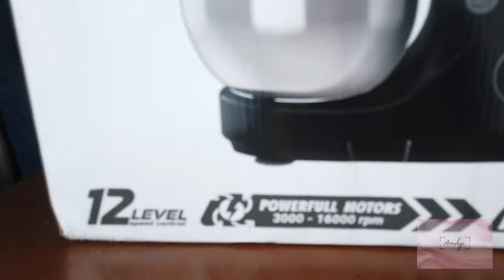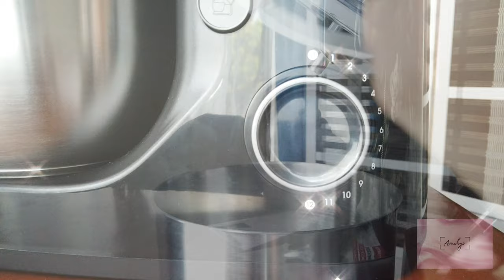UNBOXING MIXER MITO MX100 , CANTIK BANGET NIH!! GA KALAH SAMA MIXER LAINNYA YG SEHARGA BELASAN JUTA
review mixer mito mt100
mixer mitochiba
mixer mito 100
mixer mito mx100
mixer mito bandung
mixer mito vs signora
mixer mito vs oxone
mixer mito buatan mana
mixer mito mx100 review
mixer mito vs turbo
mixer mito atau turbo
mixer mito atau oxone
bagus mana mixer mito atau signora
lebih bagus mixer mito atau oxone
mixer idealife atau mito
apakah mixer mito bagus
agen mixer mito
mixer mito bagus gak
mixer mito bekas
mixer mito berapa watt
mixer mito batam
mixer mito bali
mixer mito di medan
mixer donat mito
perbandingan mixer mito dan oxone
mixer oxone dan mito bagus mana
mixer heavy duty mito
mixer mito harga
mixer mito mx100 harga
harga mixer mito mx 100
harga mixer mito 5l
harga mixer mito terbaru
hand mixer mito
harga mixer mito
mixer mito vs idealife
jual mixer mito mx100
jual mixer mito
kekurangan mixer mito mx100
kelebihan mixer mito
kapasitas mixer mito
kapasitas mixer mito mx100
keunggulan mixer mito
kelebihan mixer mito mx100
mixer mito mx100 vs oxone 855
mixer mito mx100 surabaya
mixer mito mx100 spesifikasi
mixer mito mx100 malang
mixer mito makassar
review mixer mito vs oxone
stand mixer mito vs oxone
mixer roti mito vs oxone
mixer mito rusak
mixer mito review
review mixer mito vs signora
mixer roti mito
mixer roti mito mx 100
mixer mito spesifikasi
mixer mito semarang
mixer mito surabaya
stand mixer mito
mito stand mixer review
mixer mito terbaru
smeg mito mixer tap
mixer mito untuk roti
mixer oxone 855 vs mito mx100
mixer mito x100
mixer mito mx 100
review mixer mito 100
review mixer mito mx 100
mixer mito 5lreview mixer turbo
review mixer signora
review mixer oxone
review mixer mito
review mixer signora la coste
review mixer turbo ehm 9090
review mixer idealife
review mixer oxone ox 856
review mixer ariete
review mixer advance
review mixer ariete vintage
review mixer ashley better 4
review mixer appetite
review mixer ashley 4 channel
review mixer ashley
review mixer audio
the mixer review
review mixer bosch
review mixer bolde
review mixer bosch mum44r1
review mixer black decker
review mixer bosch mum5
review mixer bosch mum6n11
review mixer bosch mum48cr1
review mixer bosch vs kitchenaid
review mixer cosmos
review mixer cosmos cm 1679
review mixer cdi
review mixer crown
review mixer cosmos cm 1579
review mixer cosmos cm-1279
review mixer cosmos cm 9000
review mixer cosmos cm-1289
review mixer dodawa
review mixer de royal
review mixer de royal signora
review mixer donat
review mixer daizen
review digital mixer
review mixer heavy duty terbaik
mixer review female daily
review mixer electrolux
review mixer electrolux ehsm3417
review mixer turbo ehm 9595
review mixer turbo ehm 9588
review turbo grande mixer ehm 9595
review mixer soundcraft efx 8
review mixer fomac
review mixer female daily
review food mixer
best review for mixer grinder
volumetric mixer review facebook
product review food mixer
mixer followers review
review andrew james food mixer
review mixer getra
review of mixer grinder in india
review preethi mixer grinder
review panasonic mixer grinder
review philips mixer grinder
review of mixer grinder
best review mixer grinder
user review mixer grinder
review mixer han river
review mixer hakasima
review mixer heavy duty
review hand mixer
review hand mixer philips
review hand mixer bosch
review hand mixer bolde
review mixer idealife vs mito
review mixer ichibo
review mixer innofood
streamer review incomplete mixer
bosch mixer review india
review kitchenaid mixer indonesia
oreo dj mixer review
dj mixer review
reloop elite dj mixer review
behringer djx750 mixer review
behringer dj mixer review
roland dj99 mixer review
numark m4 dj mixer review
pioneer dj mixer review
review mixer kenwood
review mixer kirin
review mixer klaz
review mixer king baker
review mixer kris
review mixer kitchenaid
review mixer of
review mixer kirin khm 287
kenwood k mixer review
review mixer la rose signora
review mixer la coste
review mixer la rose
review mixer lacoste signora
mixer let's review the rules
review mixer miyako
review mixer mitochiba
review mixer miyako hm 620
review mixer mito vs turbo
review mixer mito mx100
review mixer merk turbo
review mixer national
review mixer niko
review mixer national omega
review mixer national viva
review mixer signora neo
review silvercrest nutrition mixer
stand mixer review nz
review stand mixer national
review mixer oxone ox 859
review mixer oxone ox 851
review mixer oxone ox 833
review mixer oxone ox 855
review mixer oxone 851
review mixer oxone untuk roti
review of mixers
review mixer philips
review mixer philips turbo
review mixer pensonic
review mixer philips hr 1559
review mixer planetary
review mixer primax
review mixer panasonic
review mixer philips 1559
fl studio preview mixer track
mixer streamer progression preview
mixer quality review
review mixer roti
review mixer roti turbo
review mixer roti mito
review mixer roti terbaik
review mixer roti oxone
review mixer roti bosch
review